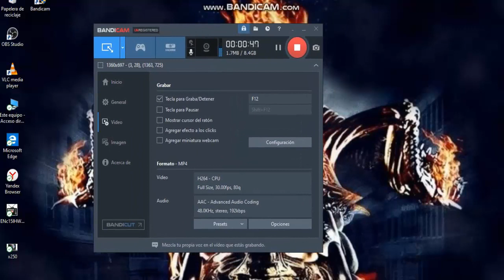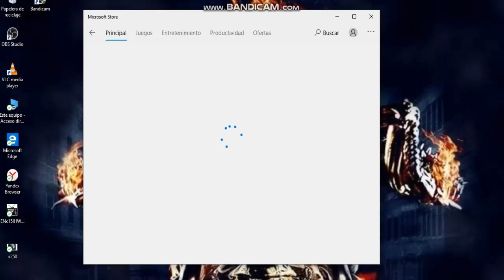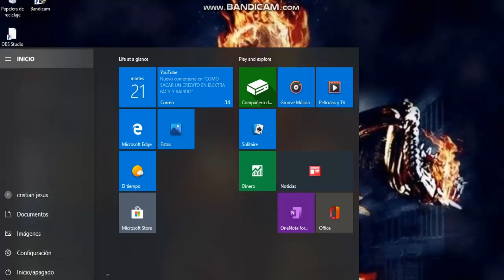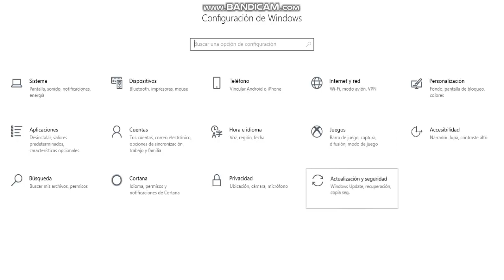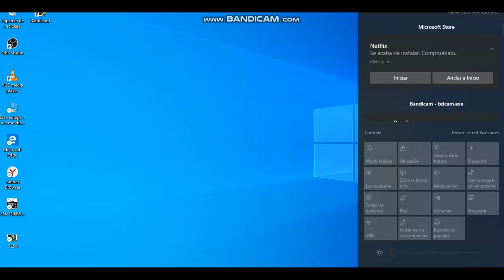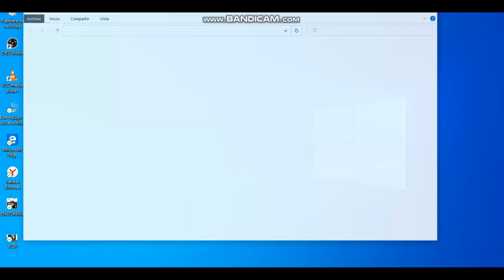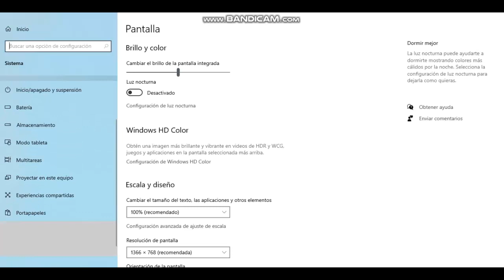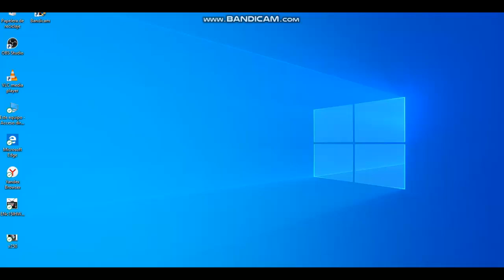LA NUEVA ACTUALISACION DE WINDOWS 10 EN MI PC